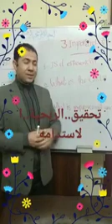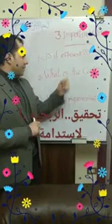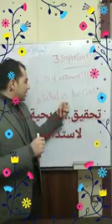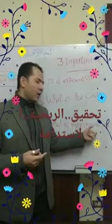ازاي تحقق الربحية لمشروعك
ثلاثة اسئلة مهمة جداً ، تساعدك علي تقليل تكاليف المشروع وبالتبعية زيادة الارباح والاستمرارية